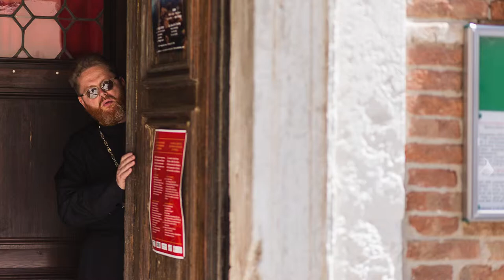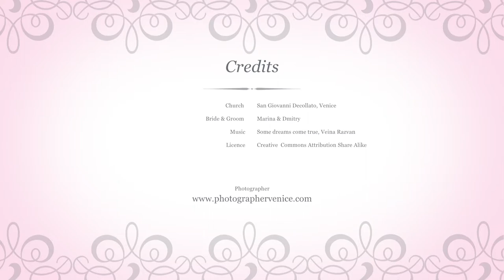Russian Orthodox wedding in Venice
Slideshow from the photography of a wedding ceremony held in the Russian Orthodox church of San Giovanni Decollato in Venice.
The ceremony was followed by a romantic walk and by a symbolic lock on a bridge as a vow of love.

Венчание в Венеции , свадьба в Венеции